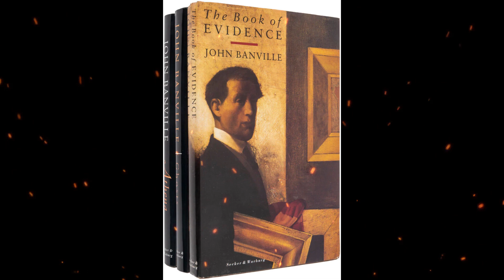Plot summary, “The Book of Evidence” by John Banville in 4 Minutes - Book Review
"The Book of Evidence" is a novel written by Irish author John Banville. The book tells the story of Freddie Montgomery, a wealthy and intelligent but morally bankrupt man who is on trial for murder.
The novel is structured as a confession written by Montgomery while he is in prison awaiting trial. Through his narration, the reader learns about his troubled childhood, his complicated relationships with women, and the events leading up to the murder.
Throughout the book, Montgomery reflects on his life and his actions, offering a candid and often unsettling look into the mind of a sociopath. The novel explores themes of guilt, morality, and the nature of truth.
Banville's writing is both elegant and haunting, painting a vivid portrait of Montgomery's psyche and the dark underbelly of the Irish aristocracy. The book is a masterful exploration of human nature and the complex motivations that drive us to commit both good and evil acts.
Overall, "The Book of Evidence" is a compelling and thought-provoking novel that delves into the complexities of the human condition. It is a challenging but rewarding read that leaves a lasting impression on the reader.